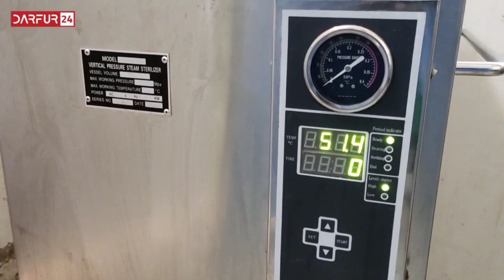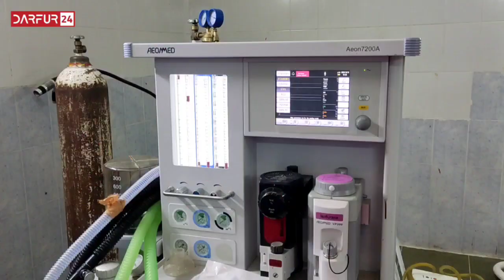شاهد "إستئناف العمل بمجمع عمليات قسم النساء والتوليد بمستشفى نيالا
شاهد "إستئناف العمل بمجمع عمليات قسم النساء والتوليد بمستشفى نيالا التعليمى بعد خروجه عن الخدمة بسبب الحرب منذ الخامس من أكتوبر الماضي.